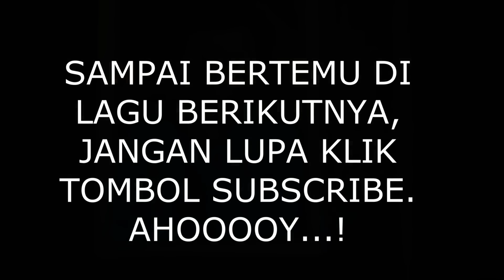SPRING - Kita Ditakdirkan Jatuh Cinta (Cover by Darmansyah)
Ahoooy...semoga terobati bagi yang merindukan lagu ini